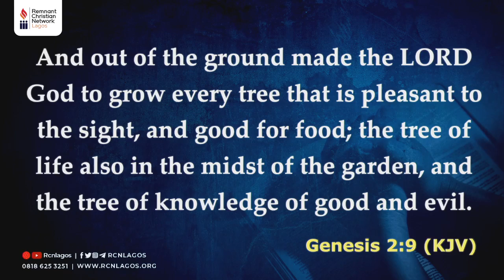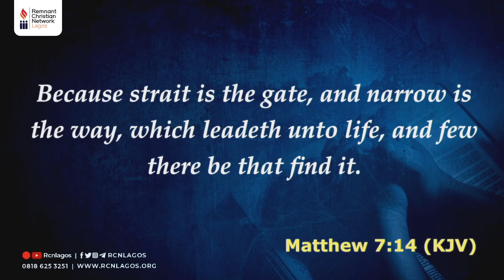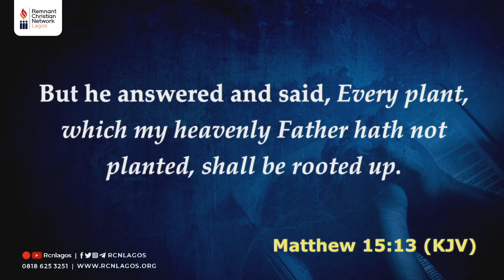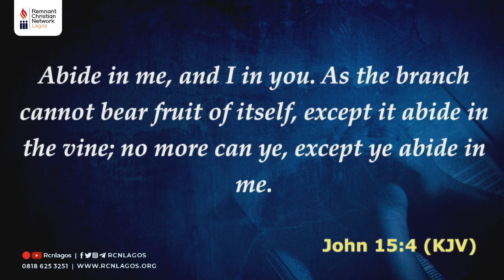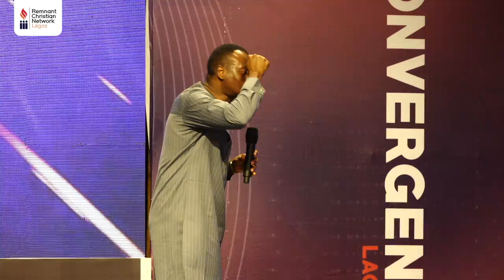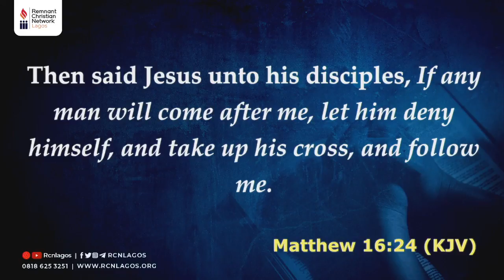THE PATH OF LIFE || APOSTLE AROME OSAYI || APRIL 2023 CONVERGENCE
Welcome to the Remnant Christian Network, Lagos.

RCNLagos is part of the Remnant Christian Network Global, headquartered in Makurdi - a non-denominational network with a mandate to strive for the rebirth of Apostolic Christianity in these last days.

The point man for RCNLagos is Rev. Austin Ukporhe. You can connect with him via Facebook

Our weekly meetings are:
- Mondays: Community Bible Study (RCNLagosCBS) at 06:00​​​​ PM (WAT)

- Fridays: Island Bible Study (RCNLagosIBS) at 06:00​​​​ PM (WAT)

- Sundays: Egbeda Heralds Hub at 06:00 PM (WAT)

- Prayer Cell Meetings

Join any of our prayer cells by checking this OR call +234 OR send an email to to find out the closest one to you.

Our Bi-monthly meetings are:
- 10 Hours Prayer
- The Convergence Lagos

Our meetings reach the world via an array of online streaming platforms and our e-group communities.

To give your Offering or Tithe, kindly use these account details:

Remnant Christian Network Lagos
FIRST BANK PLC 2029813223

We look forward to a life-changing time of fellowship with you.